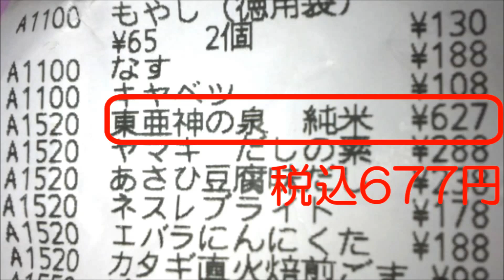月次企画・男の料理で車内独宴会＠自宅駐車場・そのまま車中泊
オヤジが、適当に作った料理を車内に持ち込み、飲んだくれる動画で

せんてんすくらぶ本館には、登山や車中泊改造のネタがありますので、そちらも御覧下さいませ♪